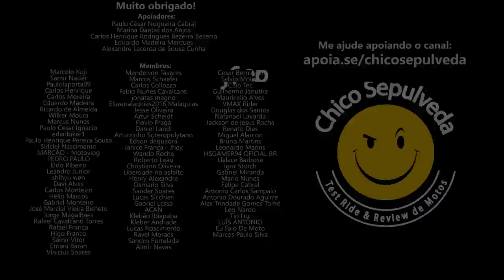Honda CB0MB4 300 para trabalhar no APP (Honda CB300R)